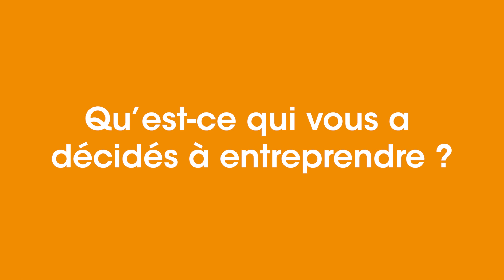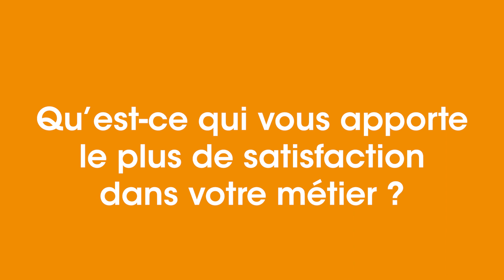SME : Interview de Myrtille et d'Astrid, les chefs qui ont créé Bulbe